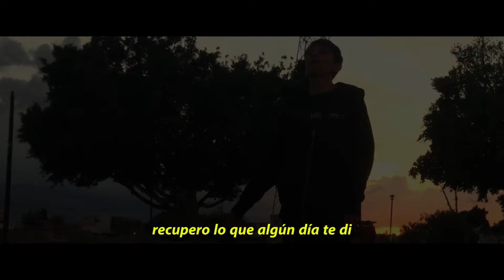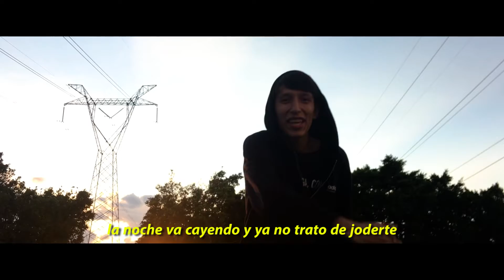Sian Beatmaker - Lagunas Mentales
Originalmente fue lanzada el 3 de Enero de 2020

Artistia: Sian Beatmaker
Instrumental: Sian Beatmaker
Video: Demian Rodriguez